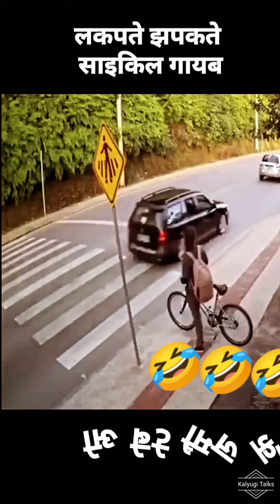Live Bike's Accident caught on camera.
Some bikes accident which not more dangerous caught on camera.